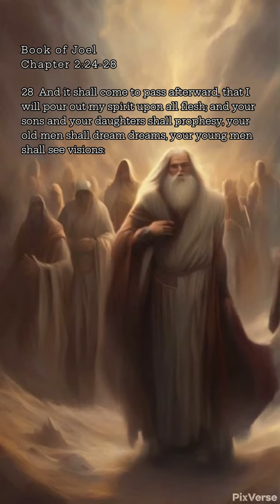Book of Joel 2:24-28 | King James Bible Narration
24 And the floors shall be full of wheat, and the fats shall overflow with wine and oil.
25 And I will restore to you the years that the locust hath eaten, the cankerworm, and the caterpiller, and the palmerworm, my great army which I sent among you.
26 And ye shall eat in plenty, and be satisfied, and praise the name of the LORD your God, that hath dealt wondrously with you: and my people shall never be ashamed.
27 And ye shall know that I am in the midst of Israel, and that I am the LORD your God, and none else: and my people shall never be ashamed.
28 And it shall come to pass afterward, that I will pour out my spirit upon all flesh; and your sons and your daughters shall prophesy, your old men shall dream dreams, your young men shall see visions: